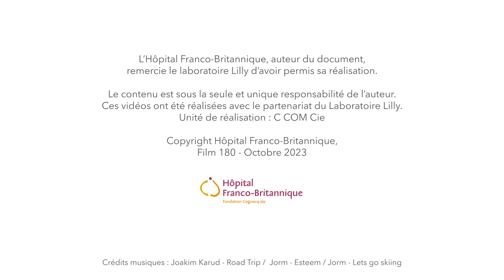Comment dessiner ses sourcils - Les tutos de l'Hôpital Franco-Britannique